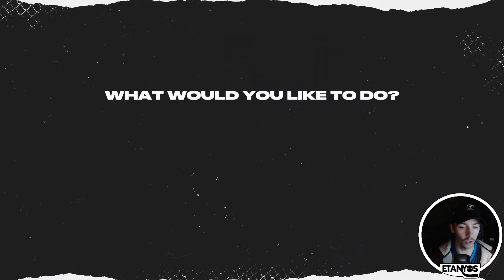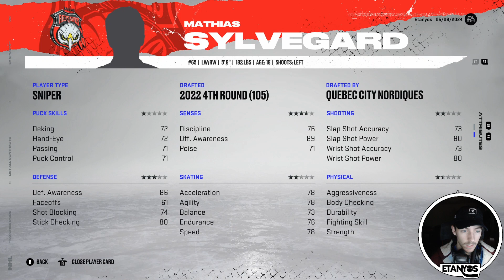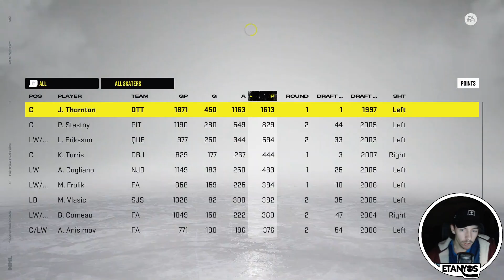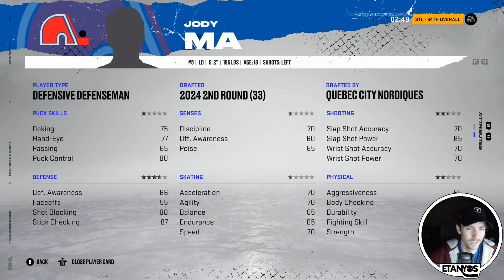"TORONTO MAPLE THIEFS!" | #10 | NHL 22 Quebec Nordiques Franchise Mode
Hey everyone! Welcome to Episode #10 of this NHL 22 Quebec Nordiques Franchise Mode on my channel!

Chapters
Intro: 0:00
Comments: 1:16
Game 1: 2:18
Game 2: 4:01
Prospect & Draft Class Review: 5:58
Game 3: 9:06
Game 4: 10:46
Game 5: 12:17
Game 6: 14:29
Playoff Stats Breakdown: 16:27
Season Awards: 20:31
Draft Lottery: 21:36
Retired Players: 22:08
2024 NHL Entry Draft: 23:59
Round 1: 32:40
Round 2: 37:02
Round 3: 39:30
Round 4: 40:27
Round 5: 42:04
Round 6: 43:17
Round 7: 43:52
Contract Talk: 45:49
Outro: 48:29